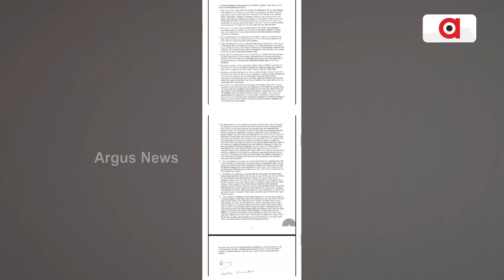'ପ୍ରଶ୍ନ ପାଇଁ ଟଙ୍କା' ସ୍କାଣ୍ଡାଲରେ ବିଜେଡି ସାଂସଦ ପିନାକୀ ମିଶ୍ର ! || Mahua Moitra || Pinaki Misra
ସଂସଦରେ ମୋହୁଆ ମୈତ୍ର ଟଙ୍କା ନେଇ ପ୍ରଶ୍ନ ପଚାରିବା ପ୍ରସଙ୍ଗ। ହାୱଲା ଟ୍ରାଞ୍ଜାକ୍ସନ୍ ପଛରେ ବିଜେଡି ସାଂସଦ ପିନାକୀ ମିଶ୍ର ! ମହୁଆ ମୈତ୍ର ଓ ପିନାକୀଙ୍କ ଭିତରେ ରହିଛି ଘନିଷ୍ଠ ସମ୍ପର୍କ। ଫଟୋ ଦେଖାଇ ବିଜେପି କରିଛି ସିଧା ଟାର୍ଗେଟ୍...।